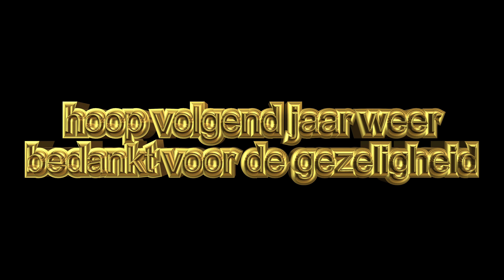living by a lake zuidlaardermeer kropswolde rietzoom